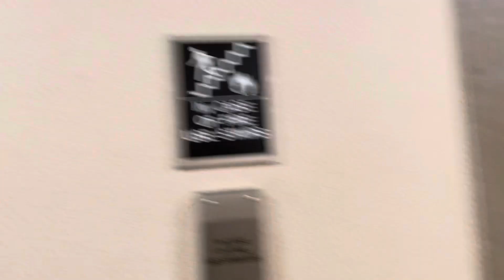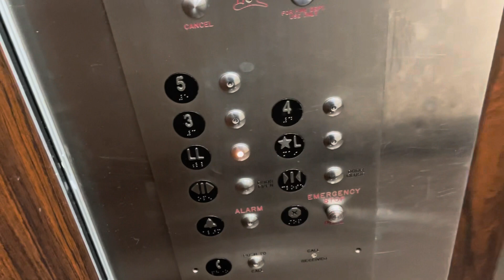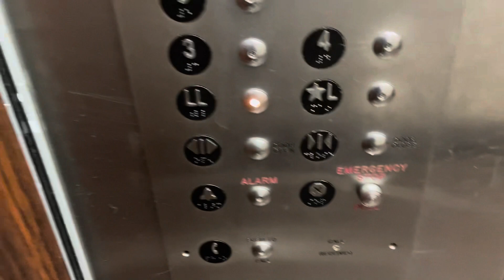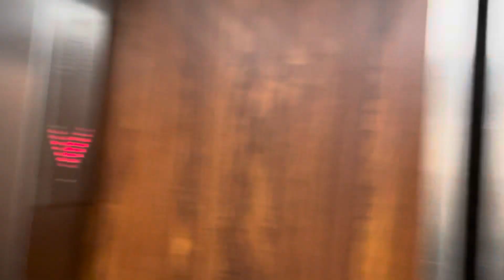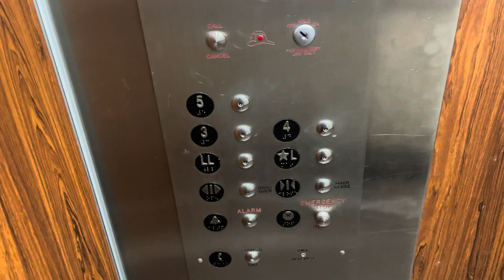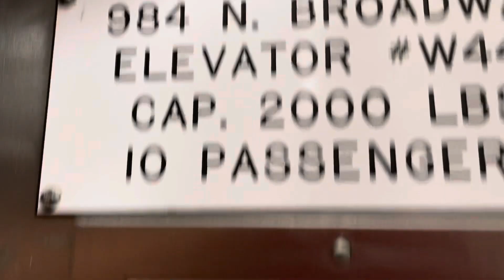My 2 year anniversary special video: LOUD tasteful mod @ my Doctor’s Appointment in Yonkers NY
This is the moment I have been waiting for so long even though I started on my YouTube channel and I want to thank you so so much for making my career come to life. This helps me make the world a better place. And for the moment I had been waiting for this time for my 2 year anniversary is basically my epic dream motor is one of the tasteful mod up when this right car has a better motor and this has a Burlington/Dover and the left car has an annoying fan but you hear the motor well unlike when I hear it from the elevator doors. And the indicator is not that promising except the Lobby floor is burnt out. And you can hear it beneath too. Also as you can tell, this elevator parks on the Lobby floor and this reminds me of P295 except it doesn’t have color coded. Hopefully it doesn’t get modernized by Schindler HXPress or my career is ruined but at least I finally got the chance to ride my dream career.